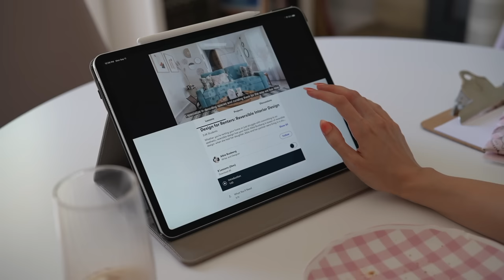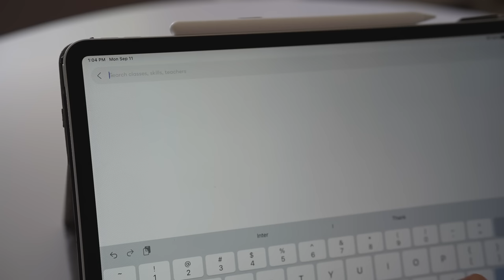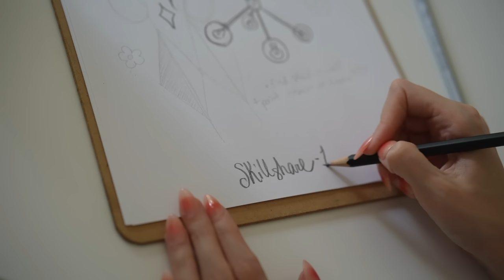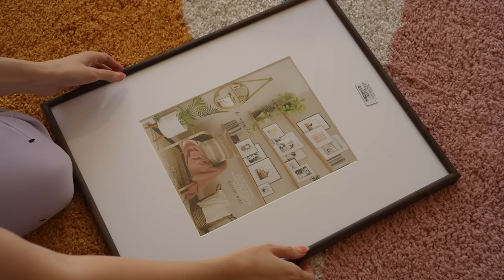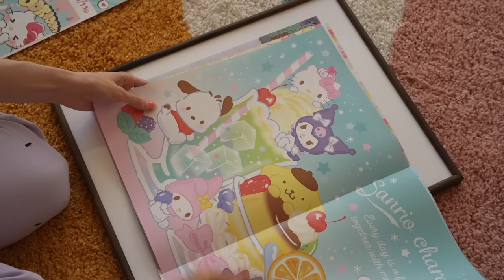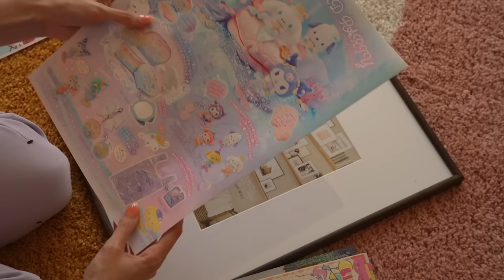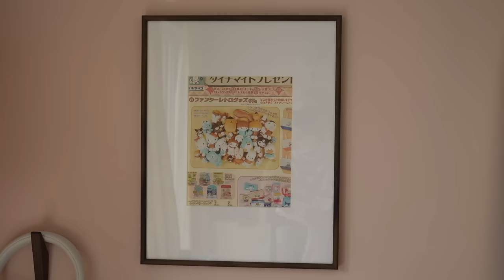ASMR | fresh start, cozy aesthetic desk setup vlog ✨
The first 1,000 of you lovelies to use this link will get a 1 month free trial of Skillshare ✨ Huge thank you to Skillshare for sponsoring this video, I've been really enjoying the classes I've been taking.💖 Especially learning about how to spruce up rented spaces! If you're renting a house or an apartment this is all super useful knowledge.

WHEW I needed this so bad my darlings!! My office wasn't feeling like *me* and I didn't feel inspired creatively at all. I felt so stuck! As much as I'm usually all about the cute and cozy aesthetic I unconsciously was putting off spending time to make things look nice for myself because I was feeling like I didn't deserve it. The last year and a half has been rough and when we moved it gave me an excuse to not touch my feelings. But these days I'm doing so much better, I feel like it's worth the energy and gosh I feel 100x better in here now. I feel EXCITED to create cool things, lay on the fluffy carpet and draw, and even just chill in my little office! Maybe you'll be a little inspired too? Even to just pick up a cute plant for your desk. We're heading into autumn and this season makes me feel happy, I want to spread my joy to you too 🥰 Do something nice for yourself today!